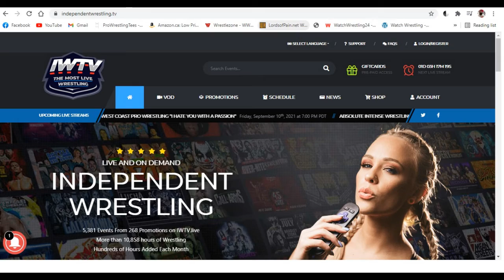Fan Hype/Predictions for NSW : Women's Grand Prix Tournament & September To Remember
NSW Women's Grand Prix Tournament/September To Remember

Columbus Club Of Hamilton (FKA Knights Of Columbus Hall)
222 Queenston Rd
Hamilton, Ontario

Womens Grand Prix Tournament
Doors Open 1pm Bell Time 1:30pm

September To Remember
Doors Open 5:15pm Bell Time 5:30pm

          $25 Front Row
          $40 for both shows

Participants for Women's Grand Prix Tournament

Entrant #1 : Shilo
Entrant # 2 : CC Moss
Entrant # 3  : Bella Bronx
Entrant # 4 : "The Queen Of Horror" Sabrina Kyle
Entrant # 5 : Jody Threat
Entrant # 6 : Jessie Mack
Entrant # 7 : Krystal Moon
Entrant # 8 : Miley

Match Card for September To Remember :

4 Way Dance
"EZE" Eric Carnie Vs John Atlas Vs "Anti-Hero" SOS Vs Mike Forte

Singles Match
Gabriel Fuerza VS Dallas Kyle

Singles Match
Corey Stone Vs "The Visionary" Vaughn Vertigo

NSW World Heavyweight Championship Match

more matches TBA